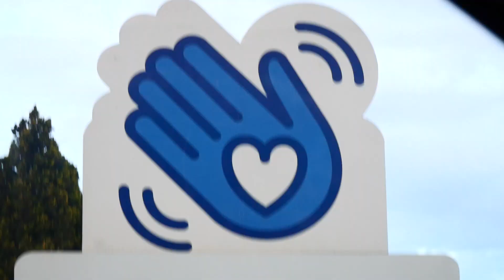CORRO MEDIA MARATÓN CON LAS ZAPATILLAS PROHIBIDAS DE ADIDAS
Vídeo de la Media Maratón de Huelva, donde estreno las Adidas Adizero Prime X, conocidas como las "prohibidas" o "ilegales". Y éste fue el resultado!
Mi libro "Corro porque caminar me cansa"
Mi cámara: Panasonic Lumix GX9 & GoPro 8